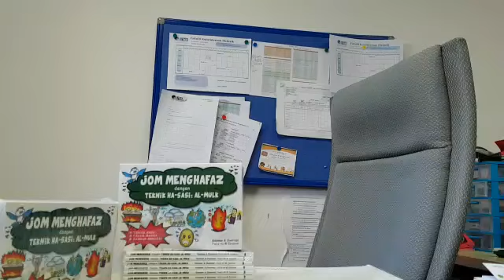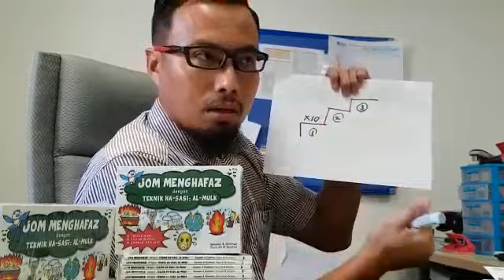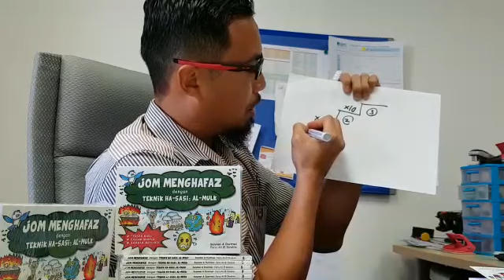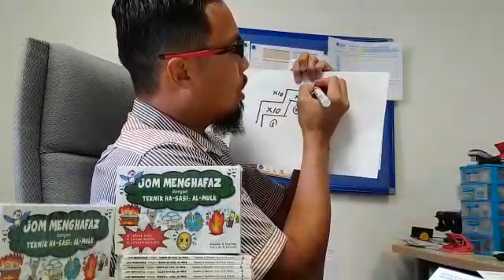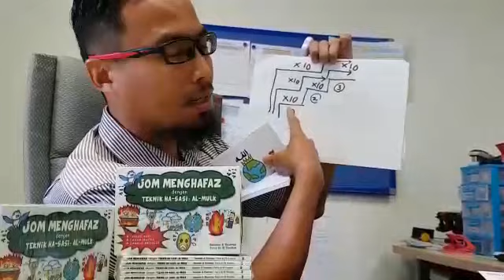Jom Hafaz Al-Mulk dengan teknik hasasi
Jom ikuti bicara buku oleh penulis Dr. Fariz Ali mengenai kaedah hafazan surah al-Mulk yang mudah, ringkas dan insyaAllah berkesan.

Semoga kita sama-sama memperoleh manfaat daripadanya.

Judul : Jom Menghafaz dengan Teknik Ha-Sasi : Al-Mulk
Penulis : Fariz Ali @ Ibrahim
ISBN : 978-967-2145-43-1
Harga : RM7.00
Penerbit : Penerbit UTeM

Daripada Abu Hurairah RA bahawa Rasulullah SAW telah bersabda, “Sebahagian daripada al-Qur’an ada satu surah yang jumlah ayatnya tiga puluh ayat semuanya, surah ini dapat memberikan pertolongan kepada orang yang membacanya sehingga diampunkan segala dosa-dosanya, surah itu ialah “al-Mulk”.

(Hadith Riwayat Abu Daud dan at-Tirmizi)